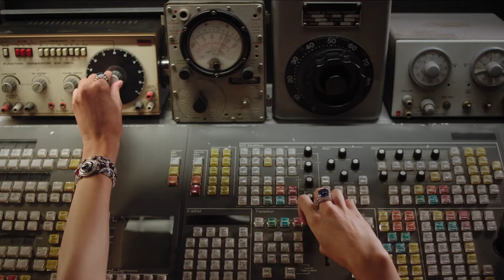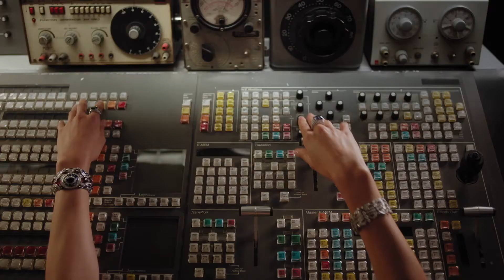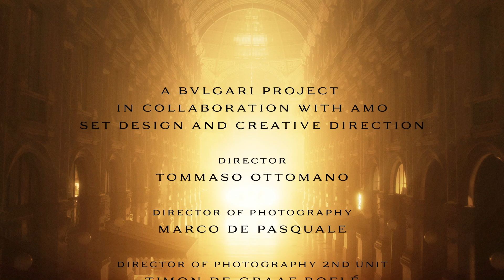Bvlgari's High Jewelry Collection 2021 - Magnifica' Opera d’Arte